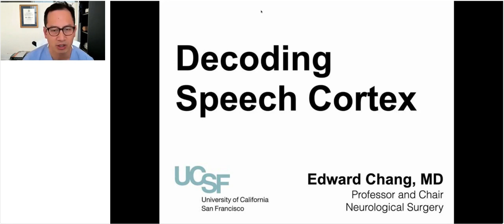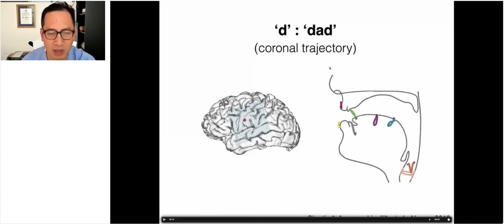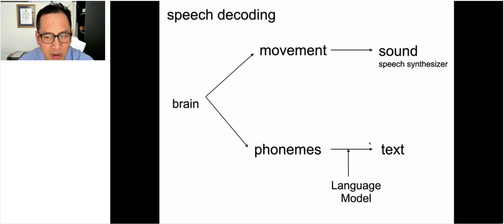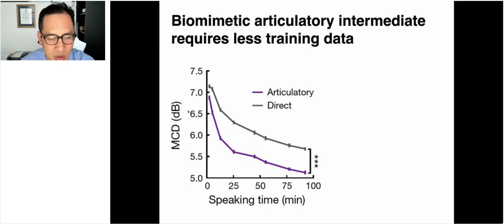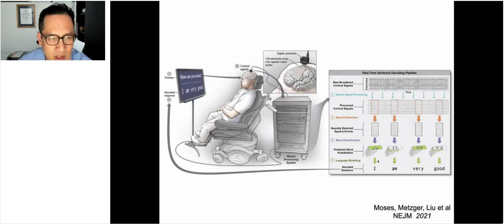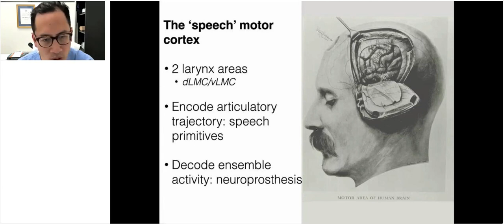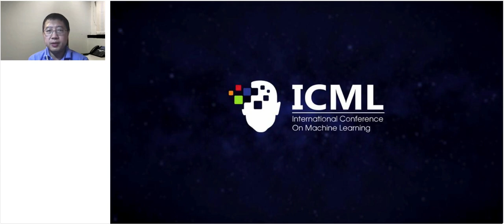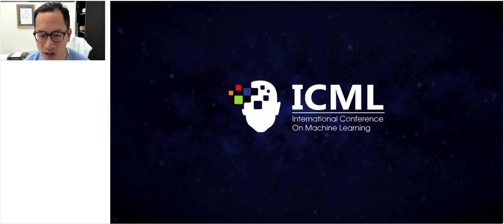Encoding and Decoding Speech From the Human Brain | Edward Chang | Invited Talk | ICML 2021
Invited Talks of International Conference on Machine Learning 2021 & International Conference on Learning Representations (ICLR) 2021
Soft bodied Robots for human Centered design of Robots | Invited Talk | Kyu Jin Cho | ICLR 2021